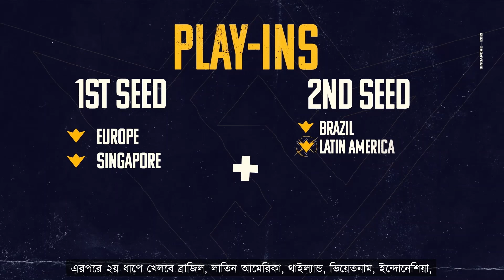FFWS 2021 এর ফরম্যাট ব্যাখ্যা | Garena Free Fire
সিঙ্গাপুরে শুরু হচ্ছে বছরের প্রথম ওয়ার্ল্ড সিরিজ!  ১০ টি অঞ্চল থেকে সর্বমোট ১৮ টিম খেলবে এই টুর্নামেন্টে। টুর্নামেন্ট ফরম্যাট জেনে নাও এই ভিডিও থেকে! যোগ দাও বিশ্ব চ্যাম্পিয়নদের সাক্ষী হতে!

আমাদের অফিশিয়াল চ্যানেলগুলোতে যোগ দিয়ে পেতে পারো Free Fire World Series 2021 সিঙ্গাপুর সম্পর্কিত আরোও অন্যান্য তথ্য।